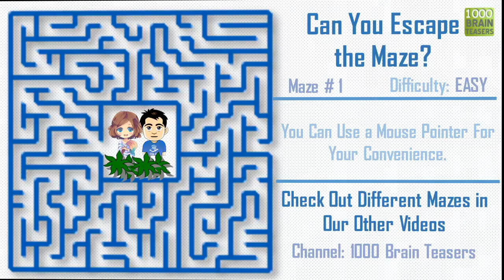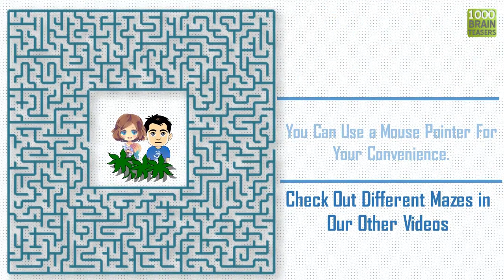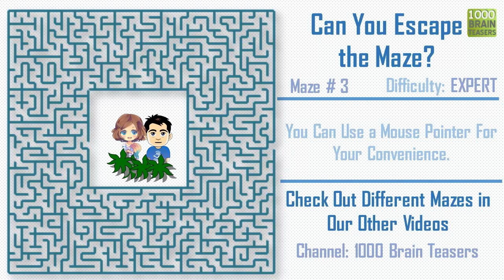MAZE #41. Only 15% of people can escape the maze | 1000 Brain Teasers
Hey Guys!
Check out this Puzzle game. Test yourself: Can you help the couple to get out of the Maze?
Improve your attention with this puzzle game - Escape the Maze. Test yourself for attentiveness. Can you escape the maze in 3 minutes?

We have Mazes with three types of difficulties: Easy, Medium, Hard. Try them all. If you can solve the hard ones easily, then we are ready to make extra hard ones. They will be special. In couple days we’ll upload them.

HAVE FUN!